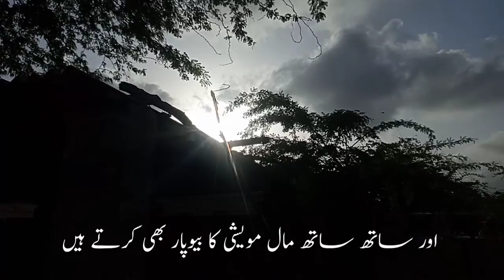my Village vlog